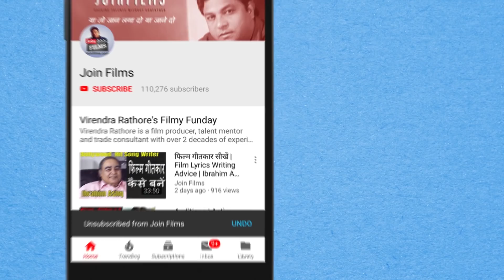SUI DHAGA experiments with look of VARUN DHAWAN & ANUSHKA SHARMA|BollywoodHappening | Joinfilms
SUI DHAGA has new look for VARUN DHAWAN & ANUSHKA SHARMA
Sui Dhaaga (English: Needle and Thread) is an upcoming Indian Hindi-language comedy-drama film directed by Sharat Katariya and produced by Maneesh Sharma under the banner of Yash Raj Films. It stars Anushka Sharma and Varun Dhawan in lead roles. Principal photography began at Chanderi, Madhya Pradesh in February 2018 and the film is scheduled for release on 28 September 2018.
Anushka Sharma as Mamta, an embroider
Varun Dhawan as Mauji, a Tailor
Raghubir Yadav as Mauji's father

Anushka Sharma is an Indian actress and film producer. She has established a career in Hindi films, and is one of the most popular and highest-paid actresses in India. She is the recipient of several awards, including one Filmfare Award from seven nominations. Born in Ayodhya and raised in Bangalore, Sharma had her first modelling assignment for the fashion designer Wendell Rodricks in 2007 and later moved to Mumbai to pursue a full-time career as a model.

Sharma made her acting debut opposite Shah Rukh Khan in the highly successful romantic film Rab Ne Bana Di Jodi (2008), which earned her a Filmfare Award for Best Actress nomination. She rose to prominence with starring roles in Yash Raj Films' romances Band Baaja Baaraat (2010) and Jab Tak Hai Jaan (2012); the latter, in which she played an aspiring filmmaker, won her a Best Supporting Actress award at Filmfare. She went on to earn praise and several acting nominations for playing an avenger in the 2015 crime thriller NH10, which also marked her production debut, a dancer in the 2015 comedy-drama Dil Dhadakne Do, and a free-spirited woman in the 2016 romantic drama Ae Dil Hai Mushkil. Sharma's highest-grossing releases came with the sports drama Sultan (2016), and Rajkumar Hirani's religious satire PK (2014) and biopic Sanju; all three rank among the highest-grossing Indian films.
Varun Dhawan is an Indian actor. He is one of the country's highest-paid celebrities, and has featured in Forbes India's Celebrity 100 list since 2014. Each of the ten films in which he has starred were commercially successful, establishing Dhawan in Hindi cinema.

The son of film director David Dhawan, he worked as an assistant director to Karan Johar on the 2010 drama My Name Is Khan. Dhawan made his acting debut with Johar's 2012 teen drama Student of the Year, for which he received a Filmfare nomination for Best Male Debut.

Dhawan rose to prominence with starring roles in the romance Humpty Sharma Ki Dulhania (2014), the dance film ABCD 2 (2015), and the action comedies Dilwale (2015), Dishoom (2016) and Judwaa 2 (2017). He also received critical acclaim for playing an avenger in the crime thriller Badlapur (2015) and a chauvinistic man in the romantic comedy Badrinath Ki Dulhania (2017).